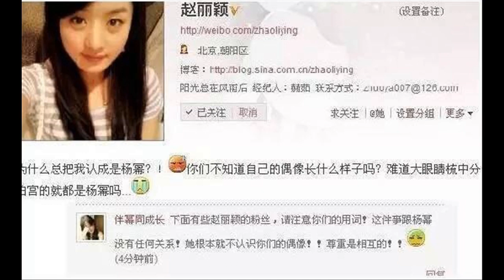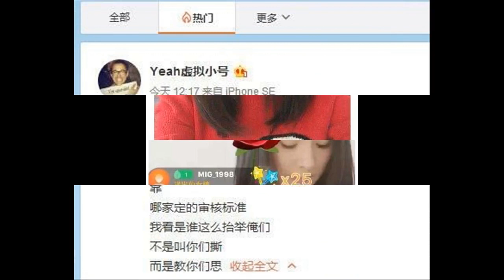女星遇到犀利网友也敢犀利回呛了，杨幂被赵丽颖弄的最尴尬